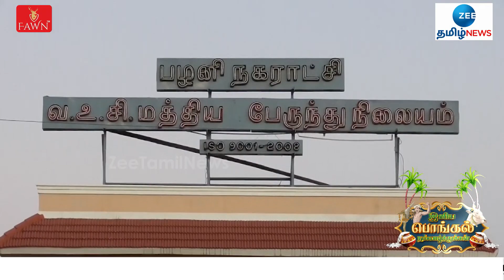Palani Murugan Temple Kumbabhishekam! பழனி முருகன் கோவில் கும்பாபிஷேகம்: கட்டணமில்லா முன்பதிவு